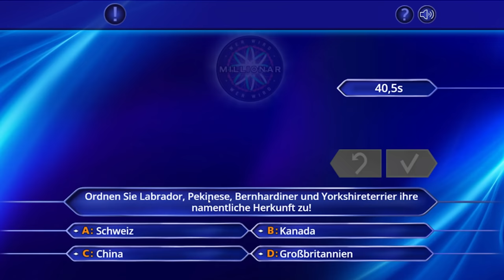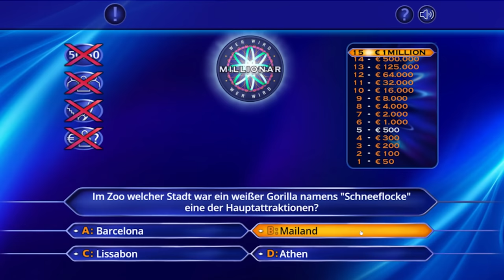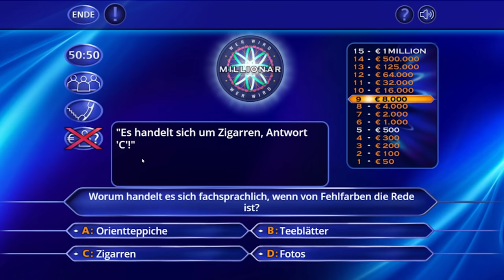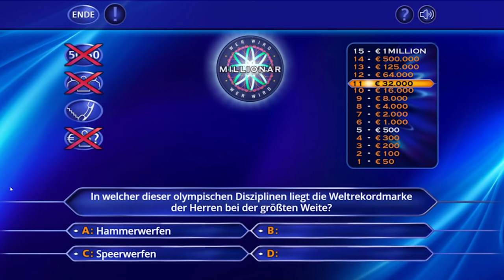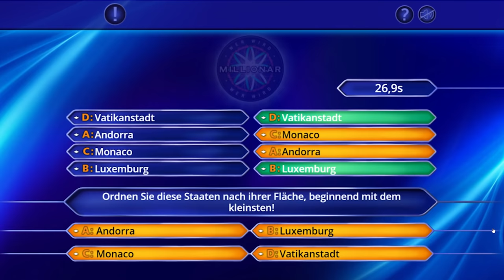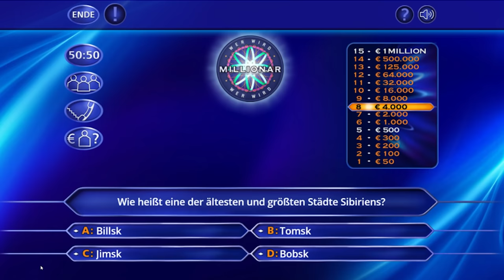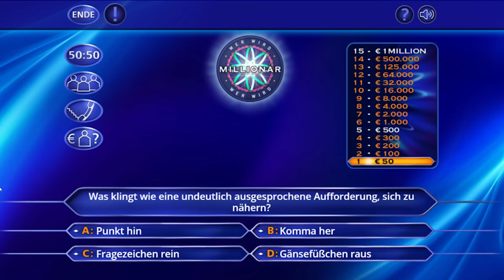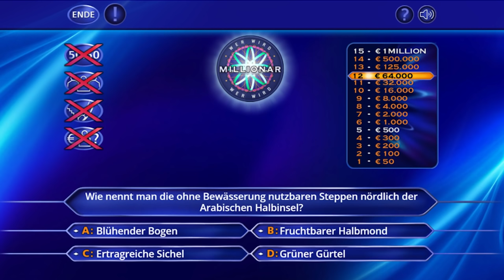Buben werden Millionäre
Buben spielen Wer wird Millionär.